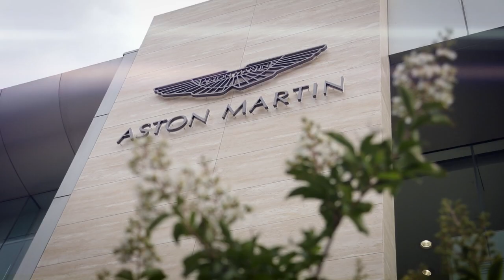Welcome to Aston Martin and Rolls-Royce Motor Cars Melbourne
The Zagame brand continues to grow its passion for things that move. With some of the worlds most premium vehicles. The Zagame portfolio provides Victoria - Melbourne with a world class experience. Zagame are forever striving for the most supreme customer service - the old hospitality way - and overall excellent attention to detail.